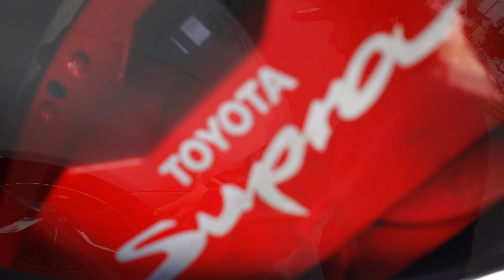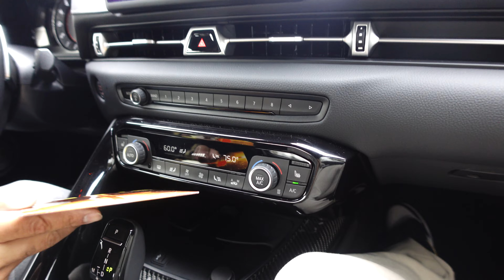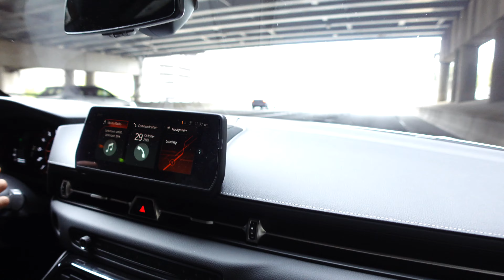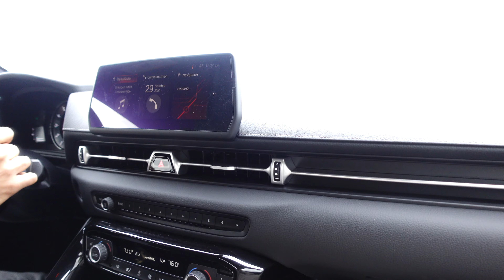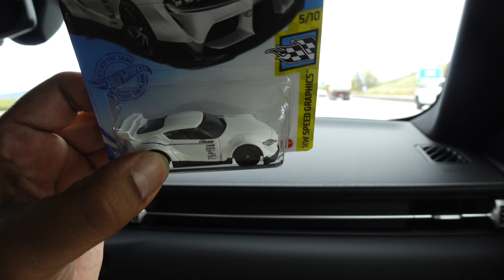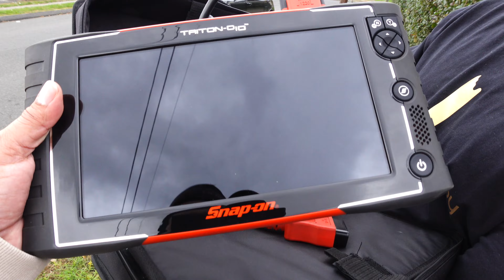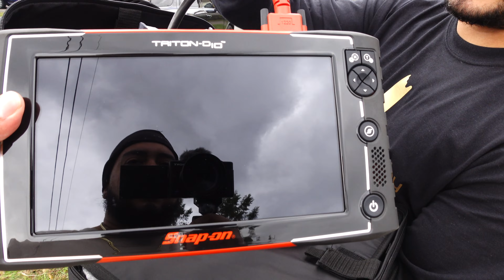My Brother takes a joy ride in the Supra